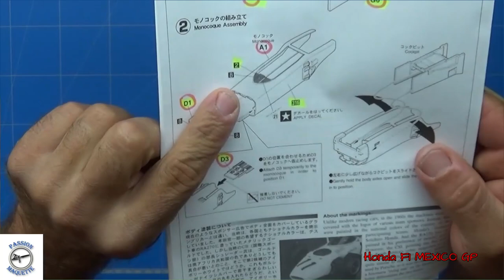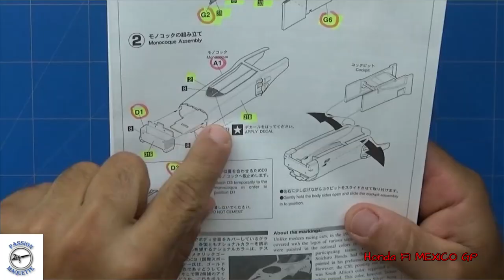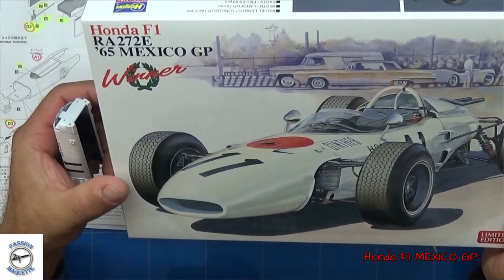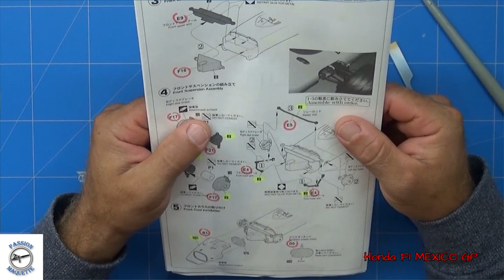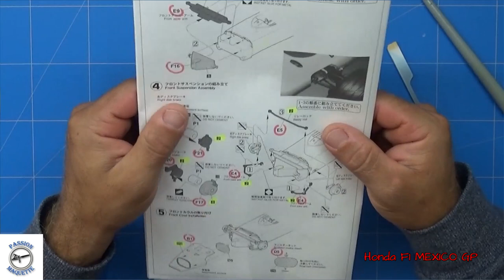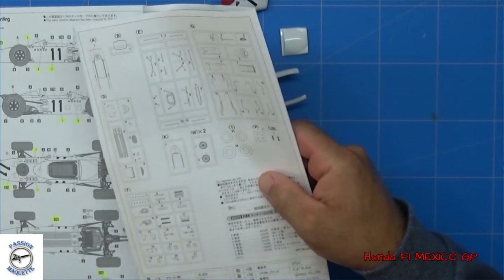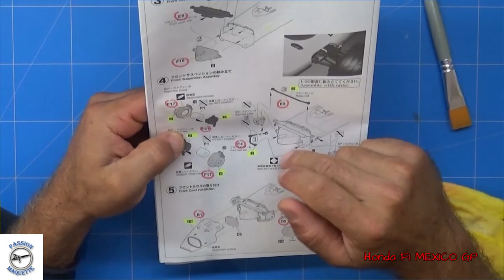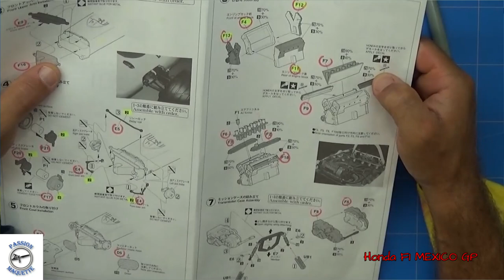Partie n°4 Honda F1 Hobby kits PM